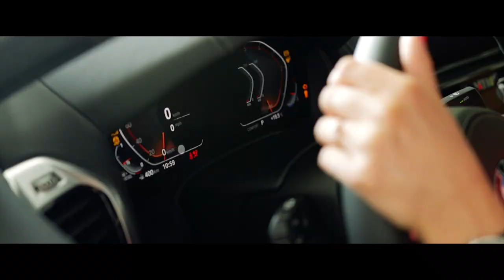HARMONIC, Serce moje - SZLAGIEROWO.PL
muzyka: B.Kisiel
słowa: A.D.Fojcik

🎤❤️ Playlista utworów, Zespołu Harmonic, kliknij na link aby oglądać 🎤💚